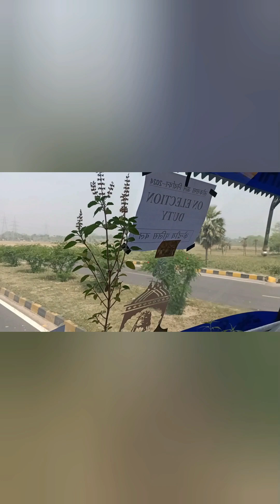Kan dah ve mai mai nge